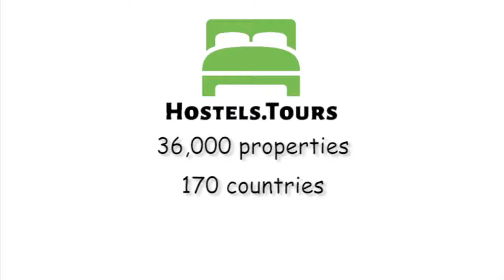Providenca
Check availability, price, reviews and discount on Providenca can be found

Providenca Hostel is brand new, located in the  center of Novalja –offering great accommodation in this lively resort.Although the hostel is in the center of Novalja, surrounding is quiet & calm so you can sleep comfortably. There are 46 beds for you to choose from 3, 4 and 6 bed mixed dormitory with shared bathrooms. All rooms have WIFI, each guest has a separate locked cabinet and room door key. Clean linen and towel per guest are available for free. The common area offers satellite tv, you can surf for free on available computer or via wifi. Centrally located – 50 steps from supermarket Novalis, 70 steps from bus station for beach Zrce, 20 steps from city bars and restaurants.Please note:Check in from 3 pmCheck out until 12 pmIMPORTANT!1. Cancellation policy is 2 days in advance2. Our rooms are shared so we don't guarantee that you will be in the same room if you book 4 beds in 4 bed mix dorm or 6 beds in 6 bed mix dorm. If you want to be in the same room then please send us email so we can check if that is possible.Reception is open 24/7No pets are allowed in hostel.Smoking is not allowed in the hostel.